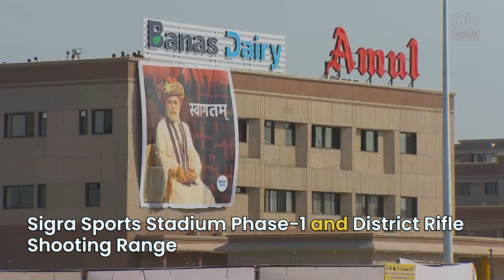PM Narendra Modi launches multiple projects worth more than Rs 13,000 crore in Varanasi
Development of the oldest Indian city continues! PM Narendra Modi launches multiple projects worth more than Rs 13,000 crore in Varanasi.